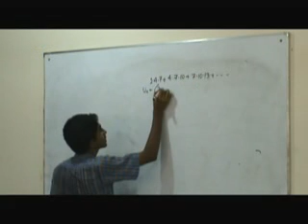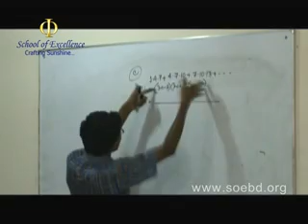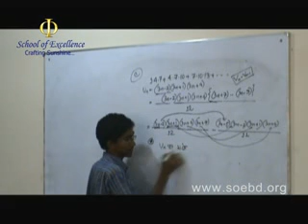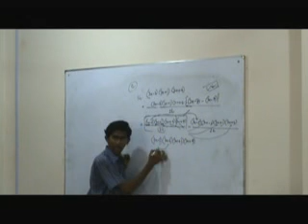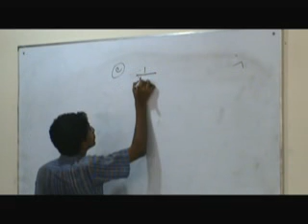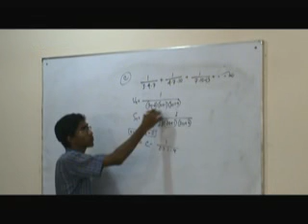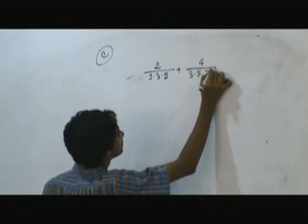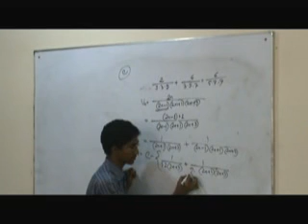30 Dharar Jogfol Part 2